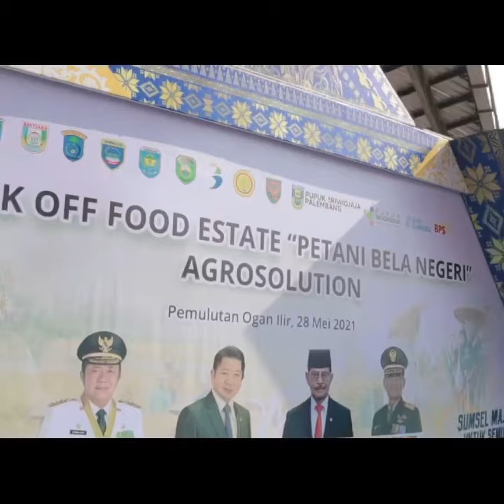FOOD ESTATE OLEH MENTERI PERTANIAN RI DAN GUBERNUR SUMSEL HERMAN DERU. EO Soundtrack Indonesia